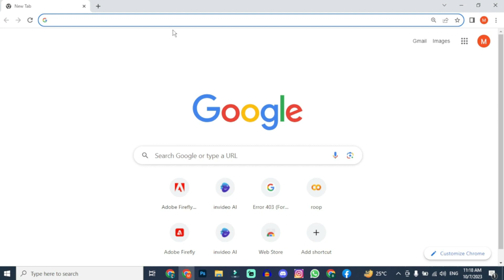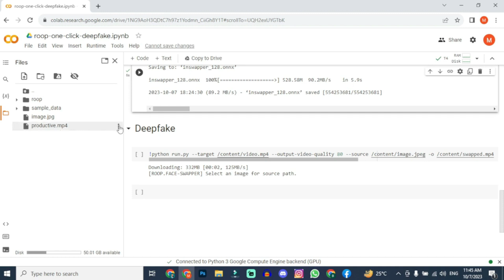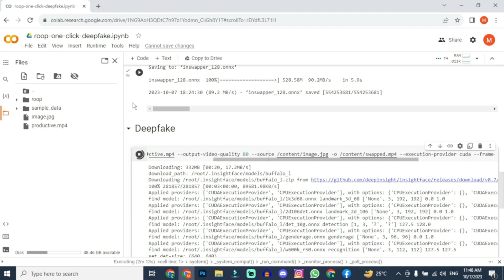FREE AI Face Swap in videos using Deep Fake Easily using AI, How to Change Face in Video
In this video, I'll show you how to create deepfakes with AI. I'll cover the basics of deep fakes, as well as some of the best AI tools available. By the end of the video, you'll be able to create your own deep fakes like a pro!
Deep fake AI tools are becoming increasingly popular, but they can be difficult to use. In this video, I'll walk you through the process of creating deep fakes with some of the best AI tools available.
I'll also discuss the ethical implications of deep fakes and how to use them responsibly.
Deep fakes are a powerful tool that can be used for good or evil. In this video, I'll explore the different ways that deep fakes can be used and discuss the ethical implications of this technology. I'll also share some of the best AI tools available for creating deep fakes.
Best FREE DeepFake Video Al Tool | Create DeepFake Videos Using Al
How to Face Swap Any Video using FREE AI | Deepfake 2023
How DeepFakes could change the internet
Best FREE Deepfake Tools in 2023
Earn by Face Swap Any Video with FREE AI Tool (Deepfakes) | HD Quality
Make Anyone Say Anything With Deepfake Speech Using Ai

how to use deepfake
how to use deepfake ai
how to use deepfake app
how to use deepfake website
how to use deepfake bot
how to use deepfacelab
how to use deepfake for free
how to use deepfake ai bot
how to use deepfake ai telegram
deepfake ai lockup
deepfake
FACE SWAPS
deep fake app
deep fake video app
deepfake live
deepfake technology
deepfake tom cruise
deepfake voice
deepfake tutorial
deepfake app
deepfake app for android
deepfake app kaise use kare
deepfake app free
deepfake app for pc
deepfake app free for android
deepfake app android mod
apk
deepfake app video
ai
deepfake
arnold schwarzenegger deepfake
tom cruise deepfake
deep fake love netflix
deep fake vs original
deep fake neighbour wars itv
deep fake love Netflix trailer
fake tom cruise
best deepfake
Joe Biden Deep fake
ai deep fake face
How to create a deep fake
Best AI tools for creating deep fakes
Ethical implications of deep fakes
Dangers of deep fakes
How to spot a deep fake
Deep fake news
Deep fake technology
Face fusion
Deep fake app
Deep fake tutorial
Deep fake explained
Face swap app
Face swap tutorial
Face swap software
How to do a face swap
Face swap with friends
Face swap celebrities
Face swap funny
Face swap prank
Face swap challenge
Face swap app for iPhone
Face swap app for Android